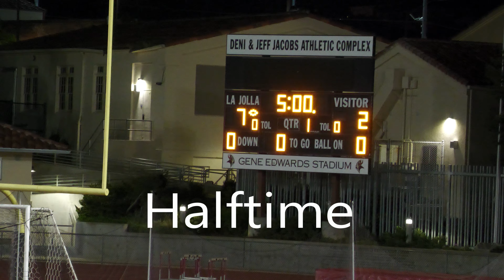PHS Varsity LAX at La Jolla 030723